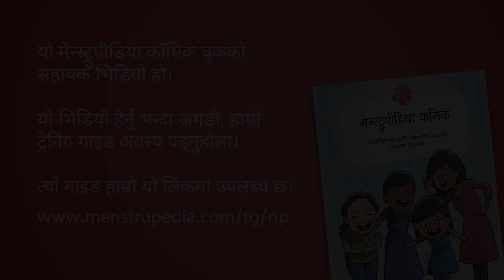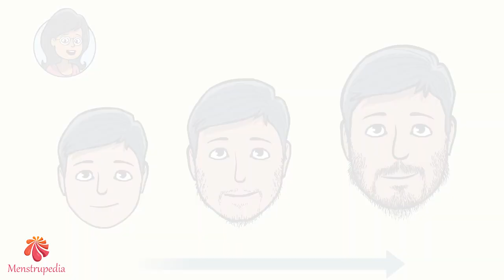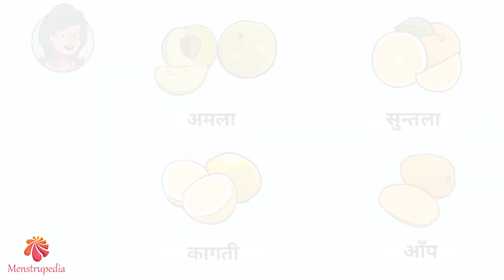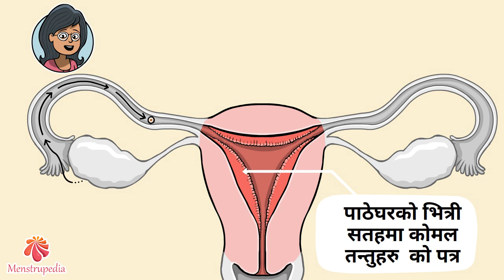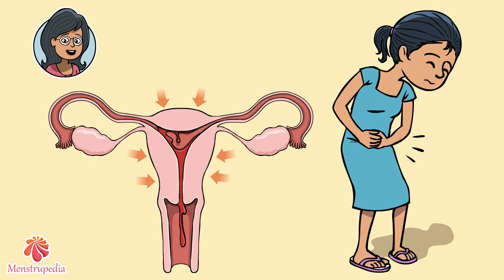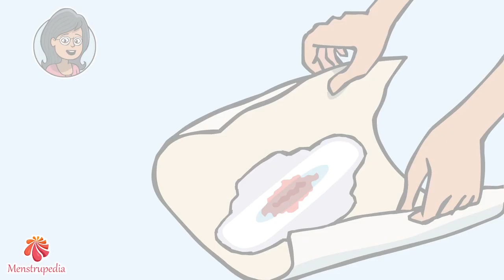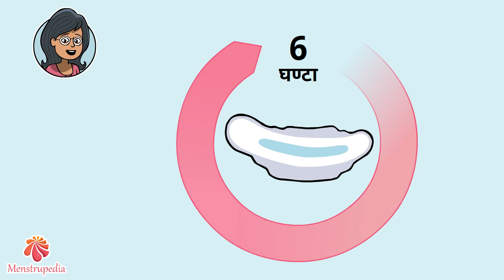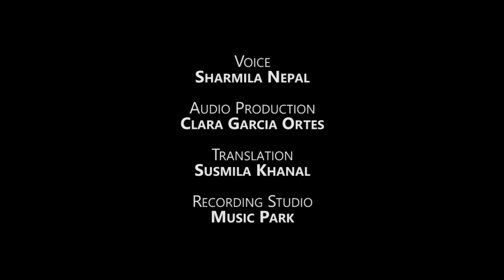Hello Periods! (Nepali) - Menstrupedia Menstrual Awareness Workshop Video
"Hello Periods!" is an educational video and trainer's aid to teach young girls about menstruation and menstrual health. This is a supportive video for Menstrupedia Comic, whose content has been medically verified by a gynecologist and is based on extensive research done by Menstrupedia with over 12000 girls. Before using the video please refer

Menstrupedia Comic is a friendly period guide for girls to prepare them for managing their cycle and help them understand the biological changes happening in their bodies as they grow up. The comic is being used in over 250 schools across India as well as in other countries like US, UK, Australia, Spain, Uruguay and Nepal.

Credits:-
Production: Menstrupedia
Voice: Sharmila Nepal
Video Production: Mansi Jabuani, Pragnesh Desai
Audio Production: Clara Garcia Ortés Ortes (be artsy NGO)
Translation: Susmila Khanal
Recording: Music Park

This content is copyright protected by Menstrupedia. It is freely available for use as it is. No part of video or audio should be reproduced in any other form without our written permission.